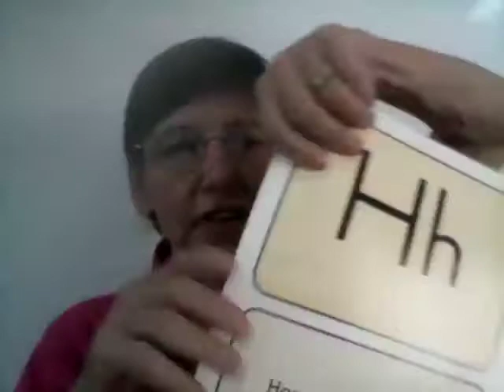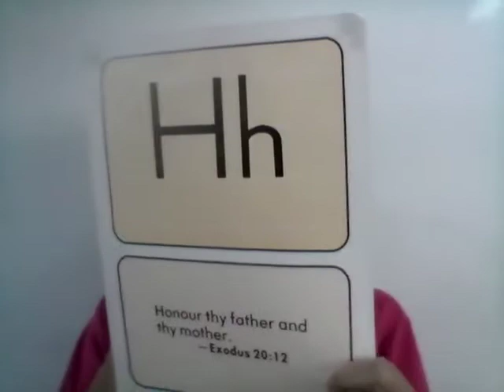Martes 12 Primer Biblia 12+2